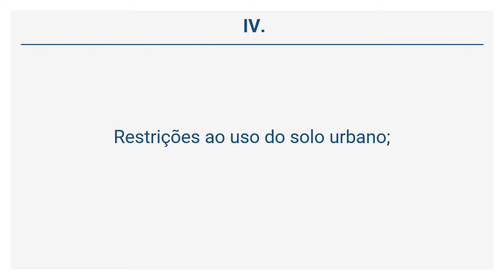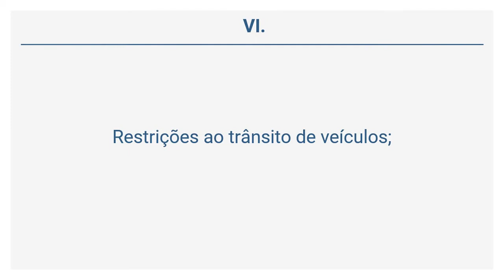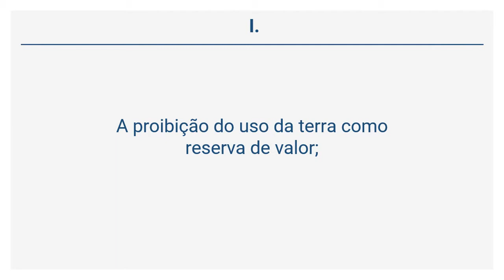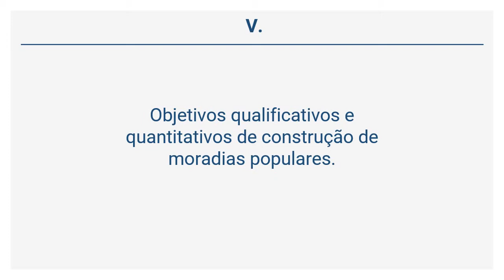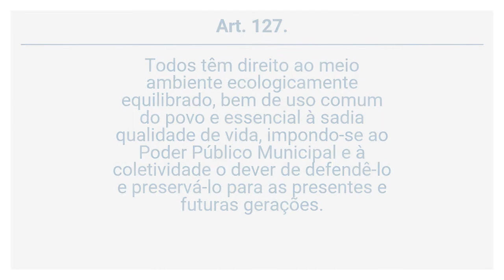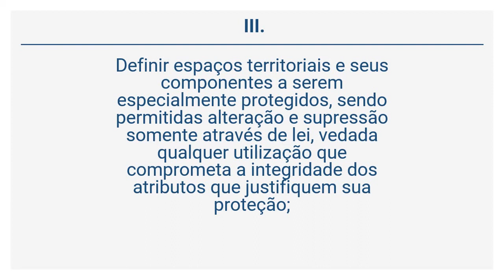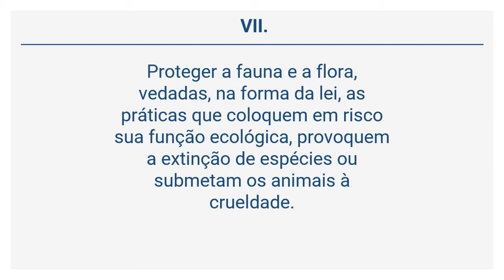Lei Orgânica do Município de Imperatriz (14 de 19) - Das Políticas Municipais